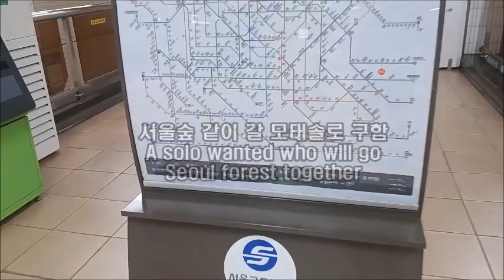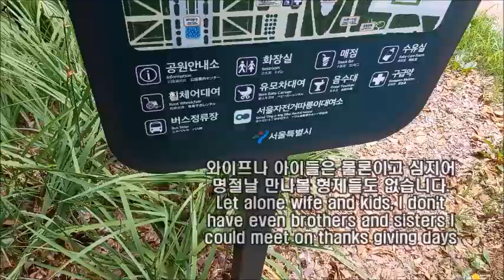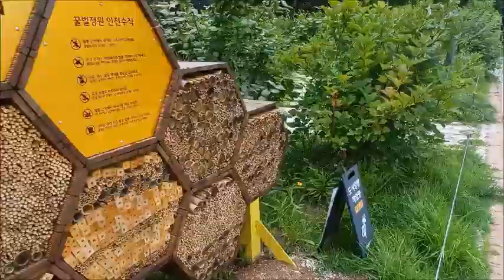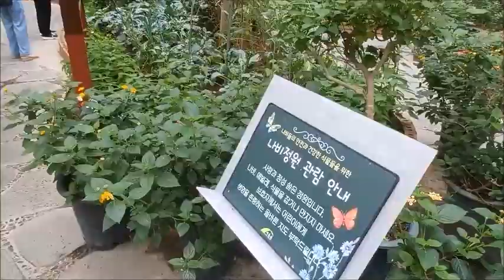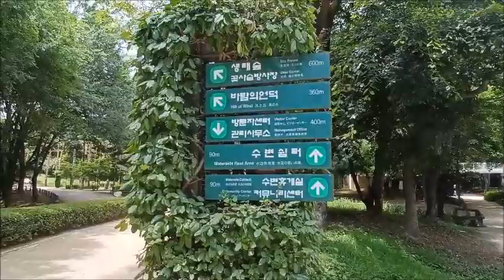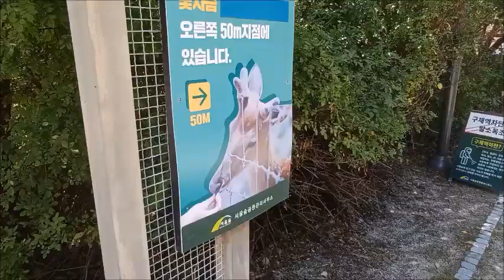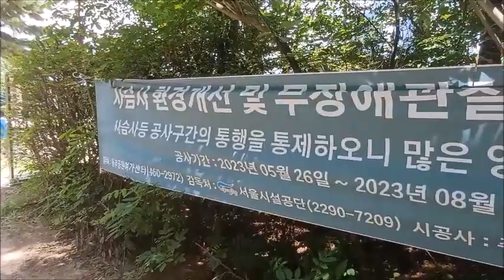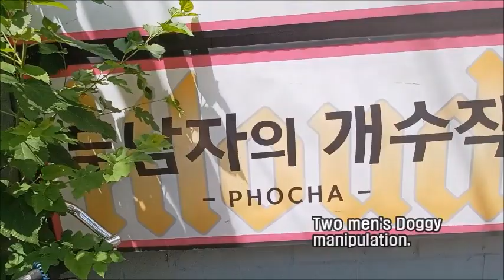남자마사지사의 하루 서울숲 같이 갈 모태솔로 모집 커플 일반 이반 Korean male masseur solo couple gay or str8 to go Seoul forest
MASSAGE-KOREA.COM
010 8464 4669 문자만 only text

Seoul Korea

서울숲 같이 갈 모태솔로 모집  성별 나이 키 체중 체형 일반 이반 관계없음. Solo or couple wanted to go to Seoul forest together No age height weight body type black white gay straight matter.